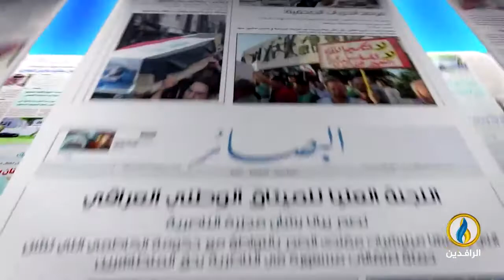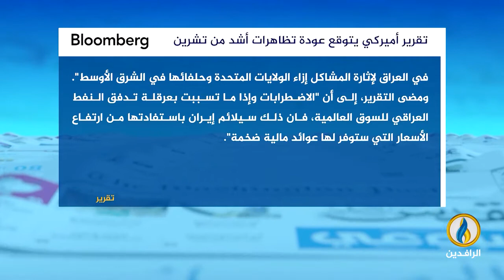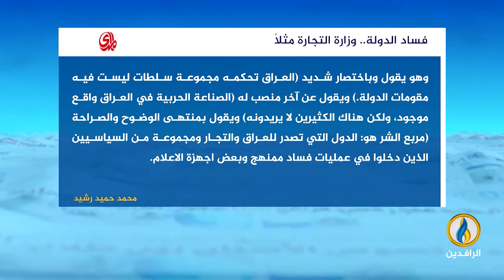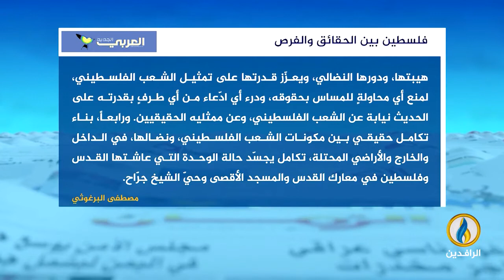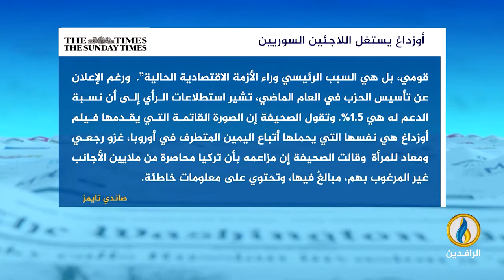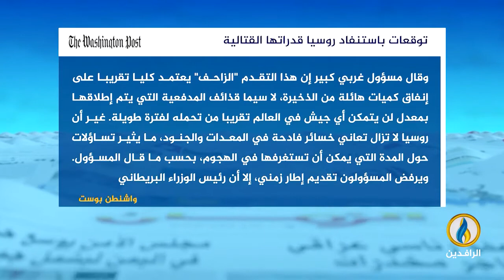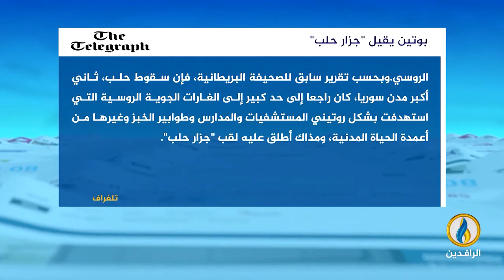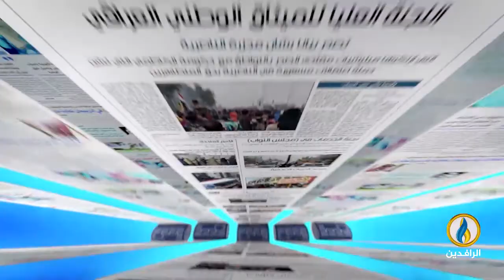صدى_الأقلام | 28 - 6 - 2022